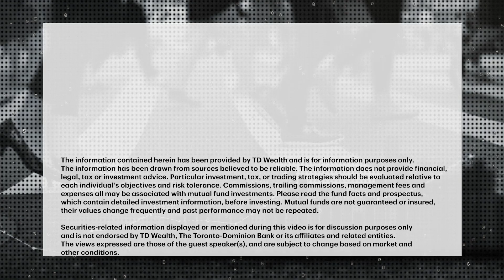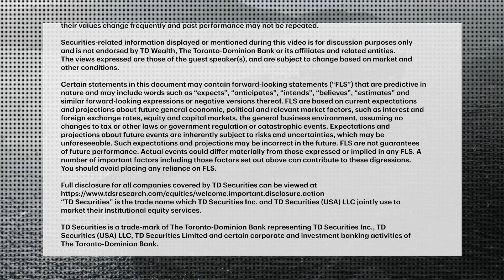Rising demand and short supplies could help underpin copper prices this year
Demand for copper is expected to outplace supply in coming months, especially as China's economic reopening picks up steam. Greg Bonnell speaks with Greg Barnes, Managing Director at TD Securities, about the bullish case for copper and the potenti...